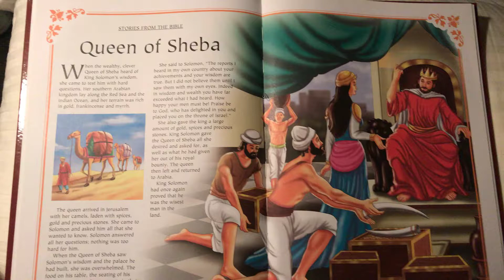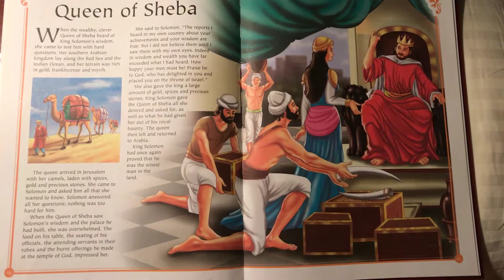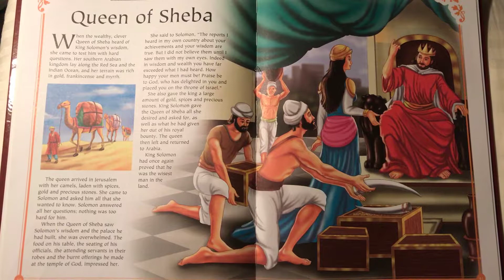The Queen of Sheba